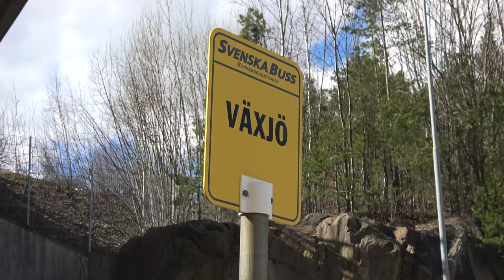Svensk vår på spår del 20 - Södertälje Syd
Filmat på Södertälje Syd station, på Igelstabron utmed Grödingebanan, den 15 april 2022. Videon innehåller tågen X2000 (X2, X2K), X74, X55, X40, ER1, Rc6, Rc4, Rd2, lok 243 och lok 193. Tågen kördes som SJ Snabbtåg (SJ X2000, SJ 3000), SJ InterCity, SJ Regional, FlixTrain, Snälltåget, Mälartåg och Green Cargo godståg.

Filmed at Södertälje Syd station, on Igelstabron along Grödingebanan, on the 15th of April 2022. The video contains the trains X2000 (X2, X2K), X74, X55, X40, ER1, Rc6 and Rc4, Rd2, engine 243 and engine 193. The trains were in service as SJ High-speed train (SJ X2000, SJ 3000), SJ InterCity, SJ Regional train, FlixTrain, Snälltåget, Mälartåg and Green Cargo freight train.

Tåg i videon / Trains in the video:

0:12 ABTR ER1 052
0:32 MTR X74
0:45 SJ X2K 2032
0:56 SJ X2 & SJ X2
1:18 SJ X40-3 3x30
2:16 SJ X40-3 3x22
3:12 ELOC 193 254
4:47 SJ X2 2013
5:55 SJ X2 2025
6:39 ABTR ER1 015
6:54 SJ X2 2025
7:57 SJ X2
9:05 SJ X2 2023
10:16 MTR X74 74006
10:50 SJ X2K 2033
12:13 ABTR ER1 023
12:41 ABTR ER1 051
13:40 SJ X2 2006
13:49 SJ X55 3x54
14:42 ABTR ER1 046
14:49 HCTOR 243 222
15:54 SJ X40-3 3x27
16:28 SJ X40-3 3x18
16:55 ABTR ER1 019
17:28 SJ X2
17:55 SJ X2K
18:22 SJ X2 2001
18:38 SJ X2 2029
19:54 GC Rc4 1308 & GC Rd2 1098
20:27 SJ Rc6 1384
21:49 MTR X74
21:53 Stationsmiljö / Station surroundings
22:31 MTR X74 74004
22:39 SJ X2
22:53 ABTR ER1 042
23:15 SJ X2 2009 & SJ X2K 2041